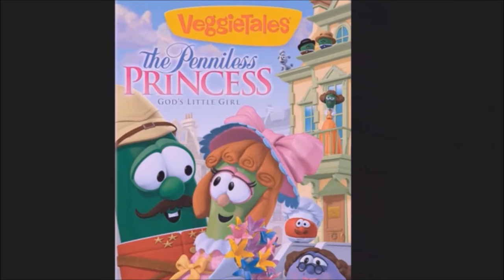VT L&R Character Commentary: The Spork in the Stone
Don't forget to check out the VeggieTales Live and Reloaded Wiki!